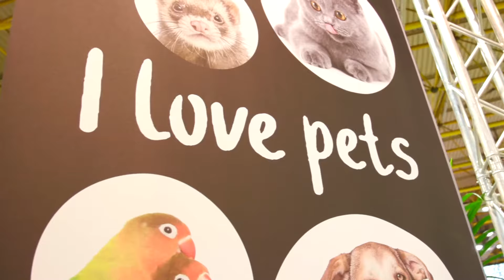Anido 2020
Vakbeurs voor de pet care markt te Kortrijk Xpo.
Volgende editie: 13 & 14 februari 2022.